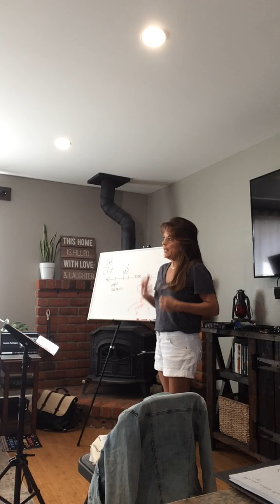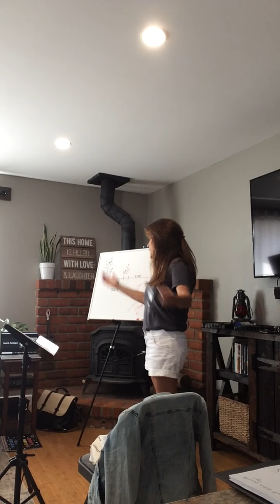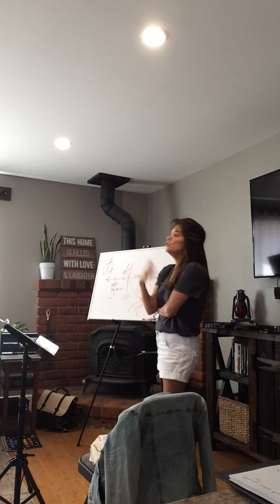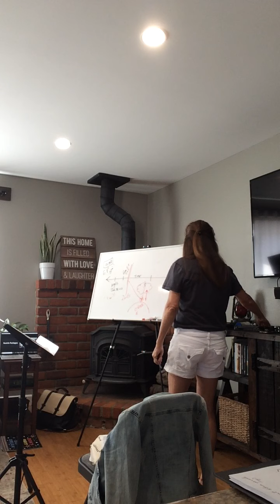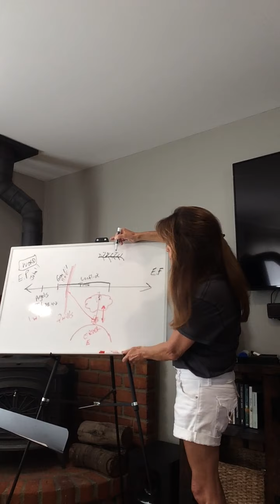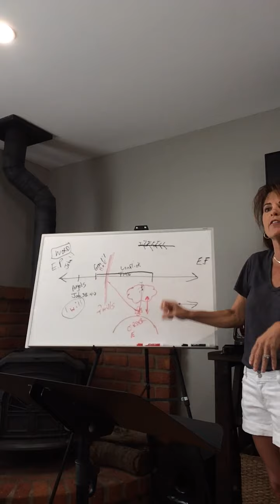Foundations Lesson 5 (Beginning of Time)